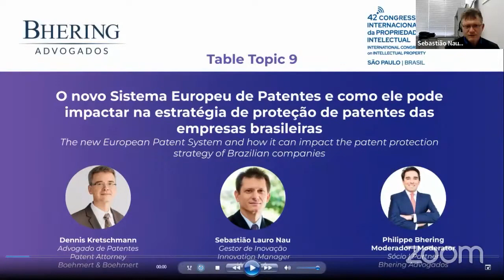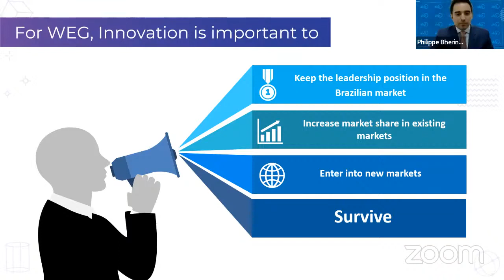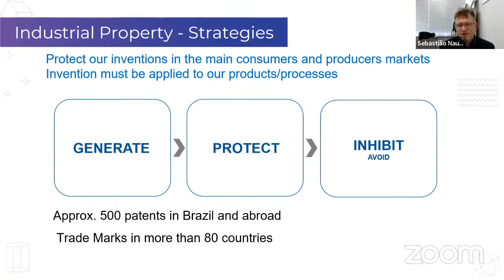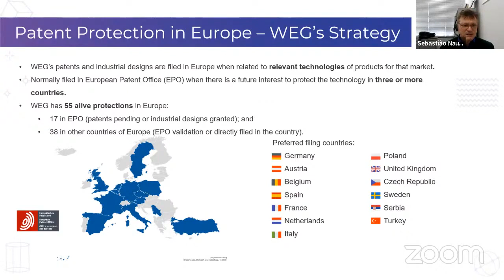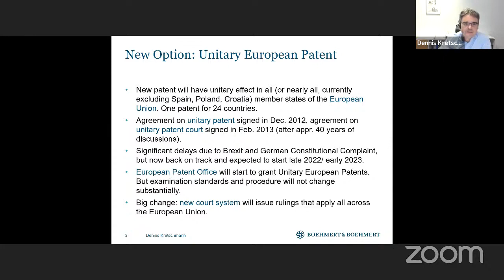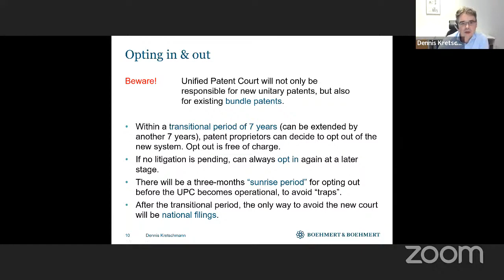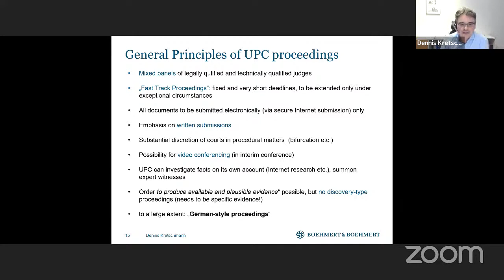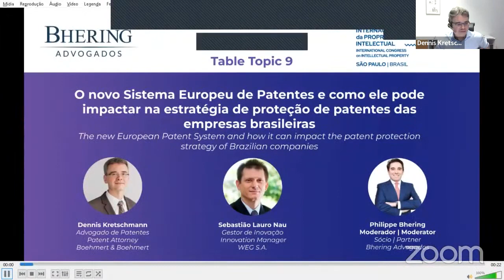Congresso ABPI 2022 - TT 9 - Novo Sistema Europeu de Patentes: impactos para empresas brasileiras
O 42º Congresso Internacional da Associação Brasileira da Propriedade Intelectual – ABPI, realizado de 22 e 23 de agosto 2022,  trouxe para o debate o tema “Inovação e Sociedade 5.0”, conceito que promete reposicionar as tecnologias em benefício das pessoas.

Enquanto a Indústria 4.0 ainda está centrada nas fábricas, hospitais e shopping centers, a Sociedade 5.0 coloca o ser humano no centro da inovação e da transformação tecnológica. O Congresso da ABPI discutiu como a Propriedade Intelectual atua diante desse conceito,
que reúne inclusive o Metaverso.

O Congresso aconteceu no Sheraton WTC São Paulo, retornando à sua tradicional versão paulista.

Table Topic 9 - O novo Sistema Europeu de Patentes e como ele pode impactar a estratégia de proteção de patentes das empresas brasileiras